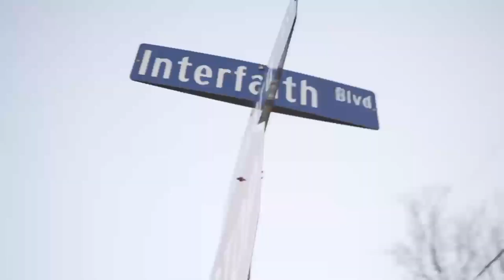BandCamp Rio - Same Ol' 2x(Official Video)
iAceMadeThis
                     Rio2xOfficial
                    Ace Made This
                    Rio TwoTimes